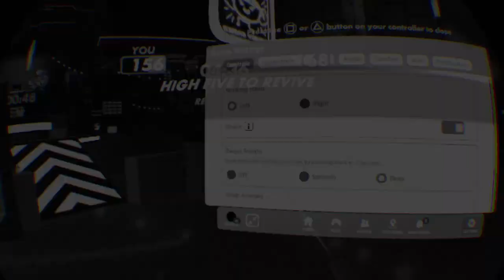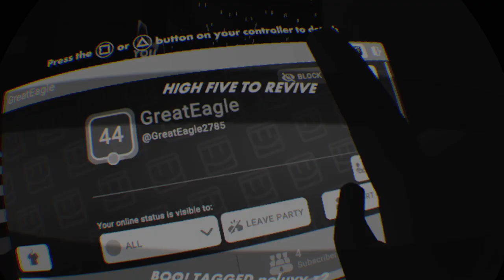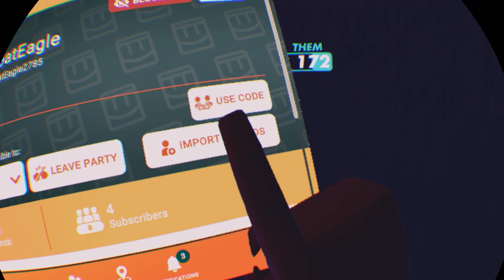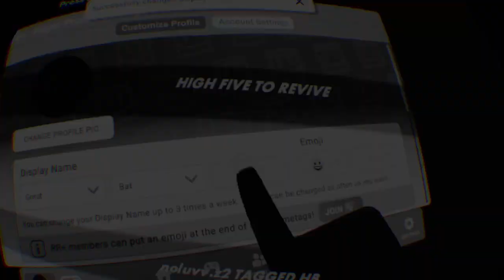Rec Room_20231003203104